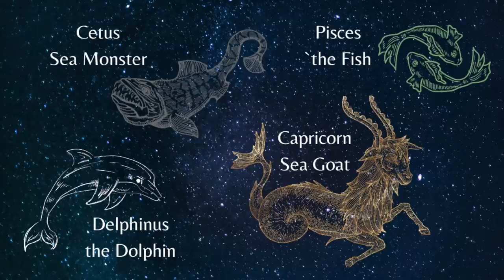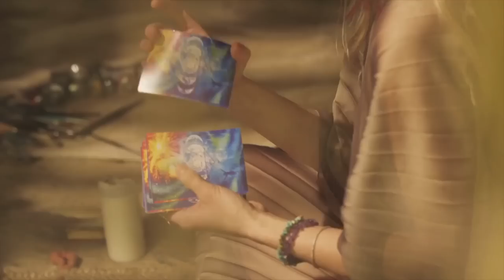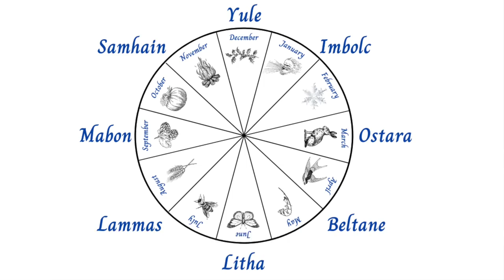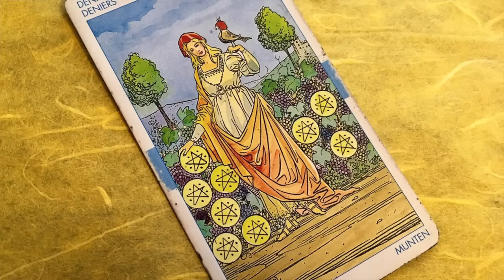Witchcraft in September 🌻 Rituals, Spells and Traditions in The Witch’s Almanac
Hello my witchlings and seekers of magical knowledge! I'm Ginny Metheral, your guide through the mystic realms. Join me on a journey into the enchanting world of September witchcraft. As the winds shift and leaves begin to turn, we'll explore the rich tapestry of rituals, traditions, and spells that this month holds. From the balance of light and darkness during the equinox to the embracing of autumn's energies, we'll uncover the secrets that September has to offer. Gather your herbs, light your candles, and let's delve into the realms of witchcraft this September.🌻

Why not try joining me for the Coven Meetings?  Perfect for baby and experienced witches, we learn a new aspect each month and build up your witchy knowledge - as one of my witching’s said
                               “I learnt more in this past hour than I have done in ten years…”